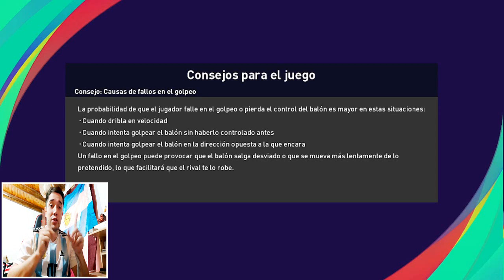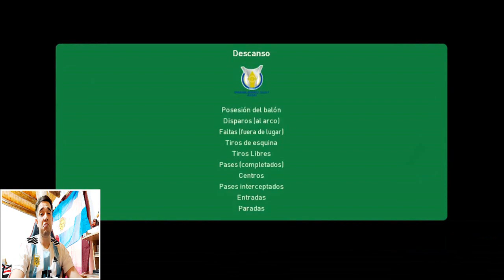FINAL RECOPA SUDAMERICANA - PALMEIRAS 2 vs PARANAENSE 0 - SIMULACION PES 2021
PASOS PARA GANARTE LA CAMISETA EL 10 DE FEBRERO 🏆

VIDEOS DE RIVER TODAS LAS SEMANAS ♥
SELECCIÓN ARGENTINA ♥
GAMEPLAYS ♥
PREDICCIONES CON CARTAS ♥

Si el vídeo te ha gustado, házmelo saber dándole manito arriba y dejando tu comentario :3
Sería fantástico si lo compartes con tus amigos!! :D